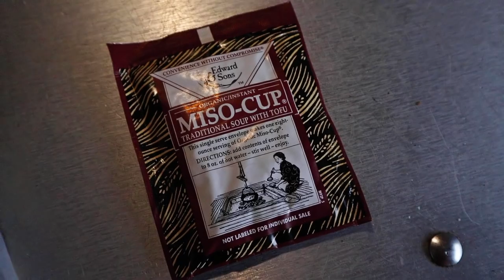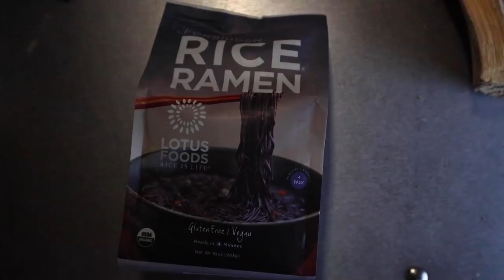Homemade Soup on the Wood Stove // 13ft Scamp Trailer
If you like what we’re doing + find this information valuable, consider buying one of my wood stickers!